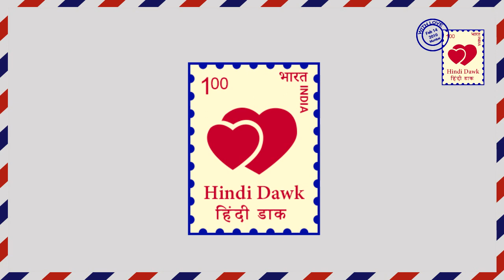YRKKH ।। इनकी वजह से करीब आएंगे बाप-बेटे।। KARTIK CLOSE TO MANISH||STAR PLUS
ये रिश्ता क्या कहलाता है II स्टार प्लस ।। कार्तिक मनीष के सामने अपनी गलती को मान लेता है और मनीष को दिल से अपना भी लेता है। और इस तरह से GOENKA परिवार को एक करने का नायरा का सपना भी पूरा होने जा रहा है।

YEH RISHTA KYA KEHLATA HAI||STARPLUS।। Kartik considers his mistake in front of Manish and takes Manish out of his heart. And now Naira’s dream about come to true.